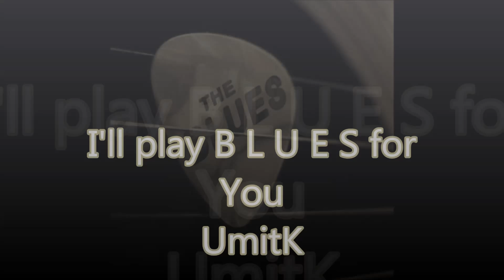Aron Burton - I ll play BLUES for you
In the tradition of Willie Dixon and Willie Kent, Burton leads his blues band from the electric bass guitar chair. He's an excellent singer -- like a more pronounced, forceful B.B. King -- and his musical foundation on the bottom is immaculate. Brother Larry co-leads on guitar, Dave Specter and Lurrie Bell play seconds, and Lester Davenport and Billy Branch split duties on harmonica, as do drummers Tino Cortez and Vern Rodgers. The Chicago Horns are in on two cuts, and the marvelous pianist Allen Batts jams throughout. Larry Burton wrote two of the 11 numbers; the best is the definitive anthem "Stuck in Chicago," with the lyric "everyday it's the same/I work six nights a week/still no one knows my name" sung deliberately and frustratingly slow. "Good Idea at the Time" features group vocals over Batts' exceptional boogie-woogie piano and a slight New Orleans shuffle. The six Aaron Burton tunes are highlighted by the horn-fired funky title track "Too Late to Apologize," the 12-bar "Southbound Train," and the totally downhearted "The Woman I Met Out in the Rain." Branch stirs souls with his spine-shivering harmonica licks during the funky horn-driven "Good Blues" and the much slower "Marryin' Game." Classics like the Albert King evergreen "I'll Play the Blues for You," "Next Time You See Me," and the tone-setting, feel-good kicker "No More Draggin'" prove Burton's dedication to his idiom by recognizing and adding to these immortal blues tunes. This is Burton's third album as a leader, after decades of backing up Junior Wells, Fenton Robinson, Albert Collins, James Cotton, and others. It may be hard to be a star behind a bass, but Burton has succeeded, as evidenced by these "good blues." ~ Michael G. Nastos, Rovi